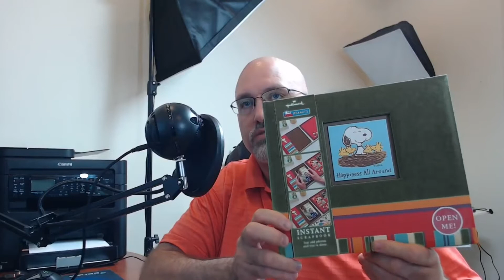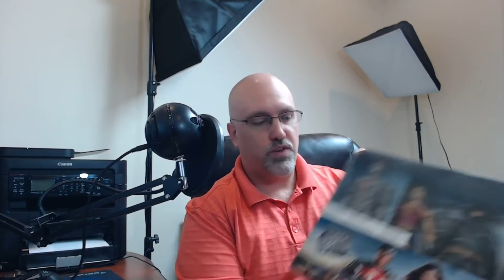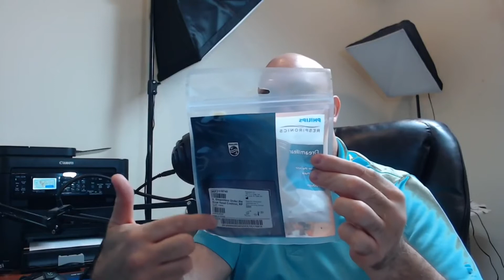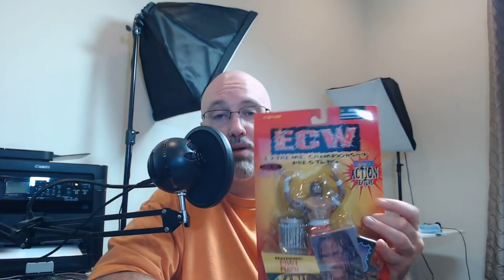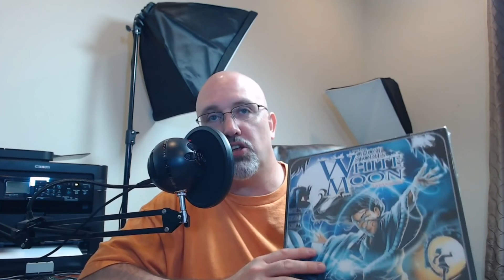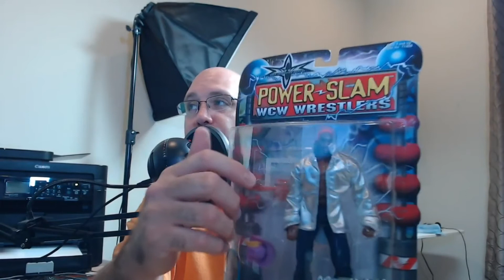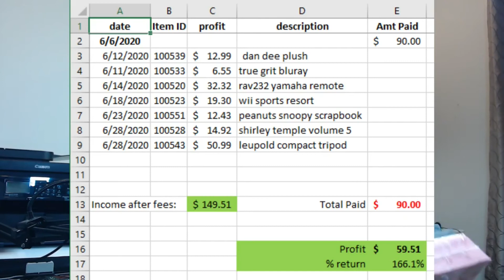What sold episode # 12 , eBay slowdown? HECK NO!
Hey guys thank you for checking out my "ebay sourcing", "what sold" and Unboxing videos under this new Youtube channel.  I have been buying, selling, and sourcing for 25 years and resell of flip stuff online mostly through ebay.  Hopefully you enjoy this video, and the future videos, and they help you with your online arbitrage adventures!

God Bless
Big Mike Flipz